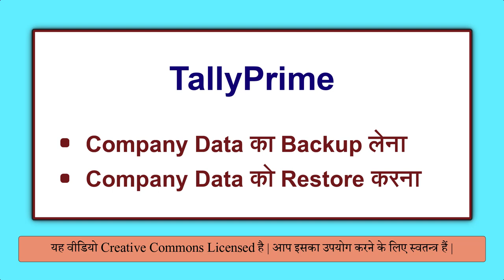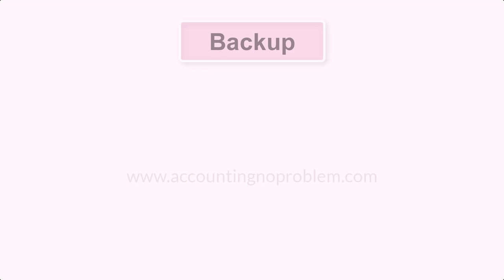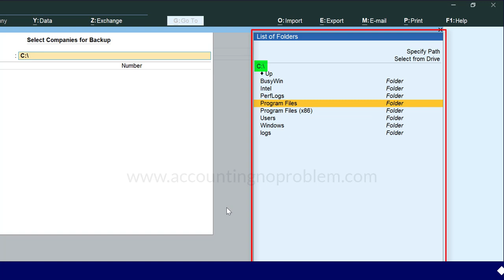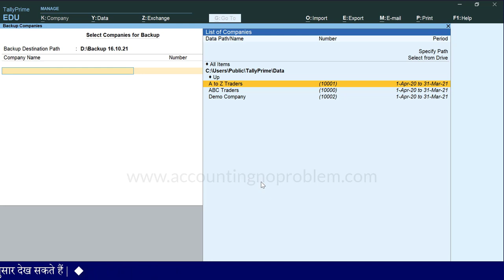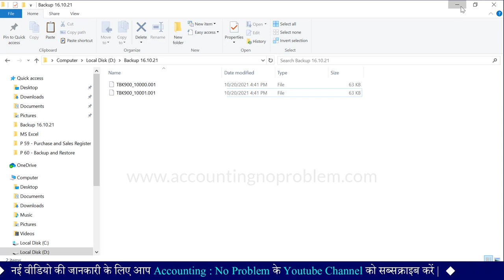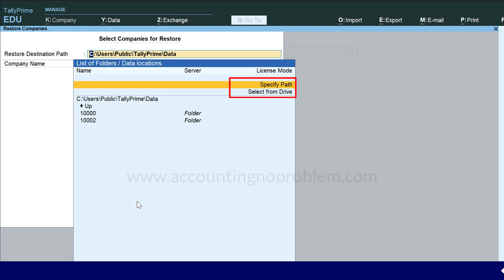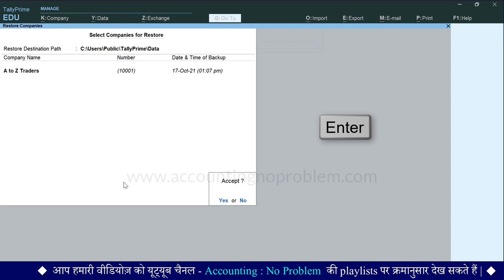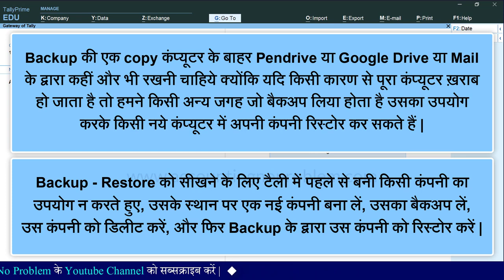Backup and Restore in Tally Prime | How to take Backup & Restore Data |Backup and Restore Feature#60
In this Hindi tutorial of Tally Prime, you will learn about how to Backup and Restore company data in Tally Prime. Why do we need to take a backup? Taking a backup of your data at regular intervals helps retrieve your backed-up data when your existing data is lost. You can easily take a backup of your company data any time and restore it when you need.

0:00 - Introduction (परिचय)

0:19 - What is Backup and Restore in Tally Prime?
टैली प्राइम में बैकअप और रिस्टोर क्या है?
Tally Prime me Backup aur Restore kya hai?

0:50 - Why do we need to take backup in Tally Prime?
टैली प्राइम में हमें Backup लेने की आवश्यकता क्यों होती है?
Tally Prime me Hame backup lene ki avashyakta kyon hoti hai?

2:08 - How to take backup of a company in TallyPrime?
टैली प्राइम में किसी कंपनी का बैकअप कैसे लेते हैं?
Tally Prime me kisi company ka Backup kaise lete hain?

4:00 - How to select location with the help of Select From Drive option in TallyPrime?
टैली प्राइम में select from drive ऑप्शन की सहायता से लोकेशन कैसे सेलेक्ट करें?
Tally Prime me “select from drive” option ki sahayata se location kaise select kare?

4:45 - How to select location with the help of specify path option in Tally Prime?
टैली प्राइम में specify path ऑप्शन की सहायता से लोकेशन कैसे सेलेक्ट करें?
Tally Prime me “specify path” option ki sahayata se location kaise select kare?

7:20 - How to Restore Company Backup in Tally Prime?
टैली प्राइम में कंपनी के बैकअप को रिस्टोर कैसे करते हैं?
Tally Prime me company ke Backup ko Restore kaise karte hai?

10:00 - How to configure Company Backup Path in Tally Prime?
टैली प्राइम में कंपनी बैकअप पाथ को configure कैसे करें?
Tally Prime me Company backup path ko configure kaise kare?

Video Attribution :
Video : How to take Data Backup & Restore in Tally Prime |Backup & Restore in TallyPrime|Configure Data Path